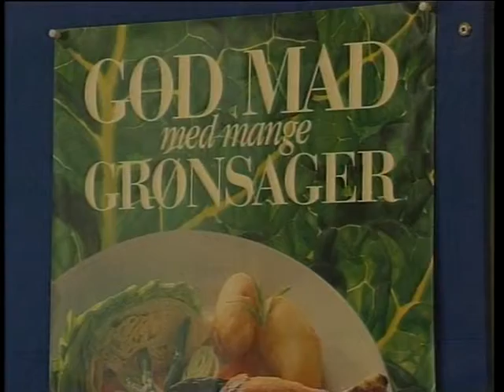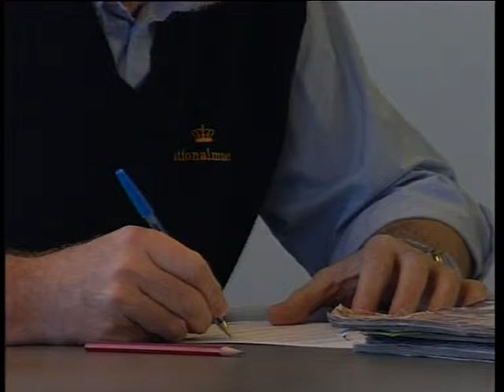Forebyggelse af kraeft 19980420